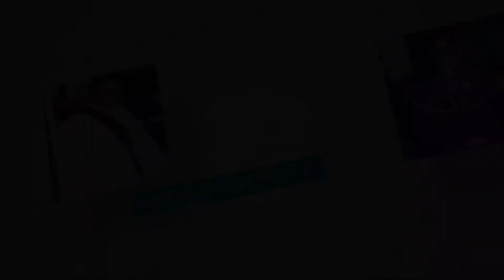TRIBUTE. GABRIEL AYOOLA OSENI BELLO-JP UNITED WITH THE SAINTS.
12 years running, GABRIEL BELLO lives on. Tribute authored by PROPHETESS REMILEKUN AFOLARANMI ODUTAYO-JP